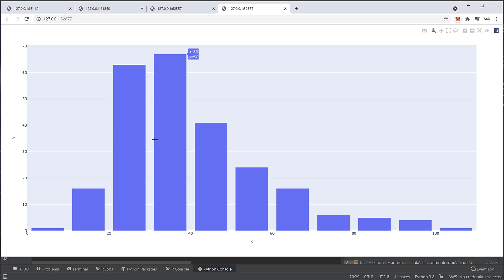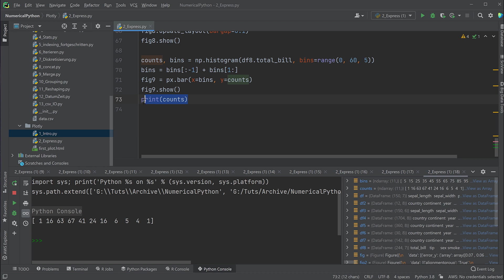Plotly #12 - Histogramme mit weiterverwendbaren Counts